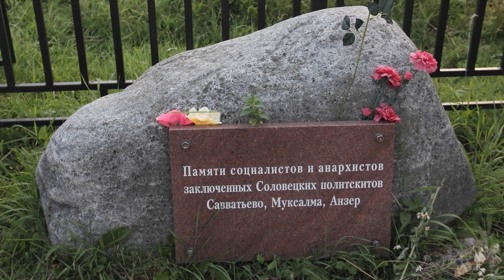Трейлер-1 фильма "Самое главное в жизни, или Соловецкая сюита" (2018). Режиссёр Николай Якимчук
Белое море... Соловецкие острова... Знаменитый на весь мир Соловецкий монастырь... И печально знаменитый Соловецкий лагерь особого назначения - "СЛОН". Здесь соседствуют трагическое и возвышенное, а легенды сплетаются с былью. Именно тут герои фильма отвечают на наиважнейший вопрос: что самое главное в жизни?!  В фильме звучат песни Александра Городницкого и Юлия Кима. Музыка из произведений Микаэла Таривердиева.